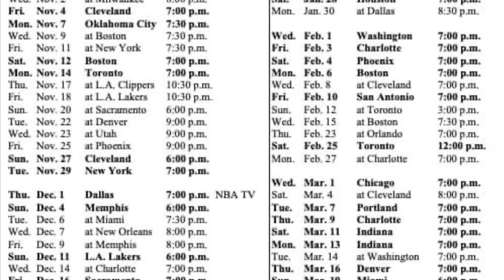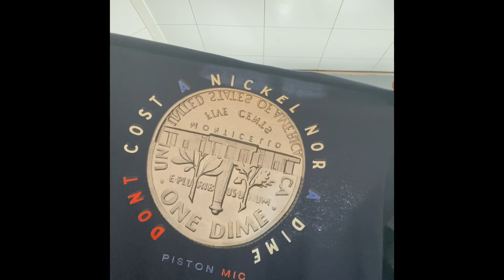Pistons full schedule released only one nationally televised game(Detroit vs everybody)🤦🏽‍♂️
Check this link for my pistons gear Hey bro here are some links of the latest additions...